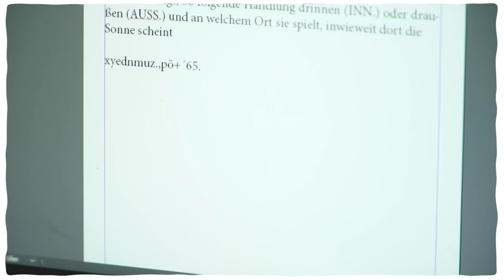7 typische Situationen, die nur Katzenbesitzer kennen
Eure Katze liegt auf eurer Tastatur, schläft in den unmöglichsten Stellungen und verteilt einfach überall ihr Katzenstreu? Das sind ein paar der typischen Situationen, die nur Katzenbesitzer kennen. Mehr davon gibt’s in diesem Video – klickt unbedingt rein! Selbst wenn ihr keine eigene Samtpfote habt: Spaß ist garantiert!